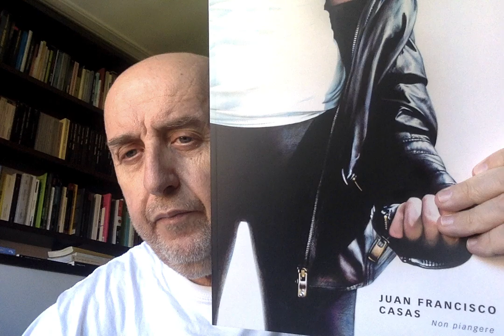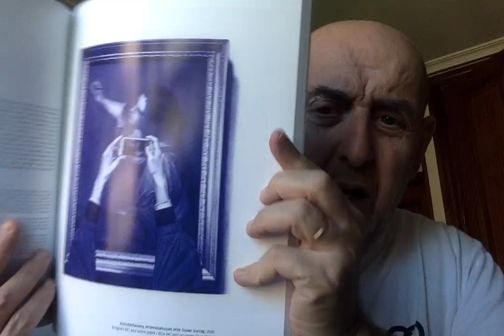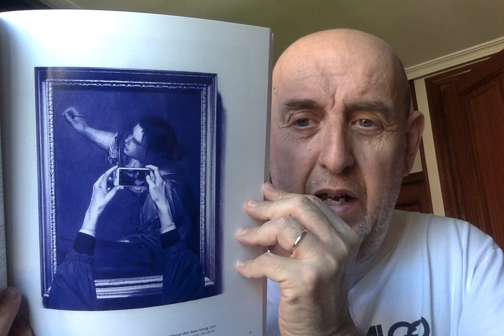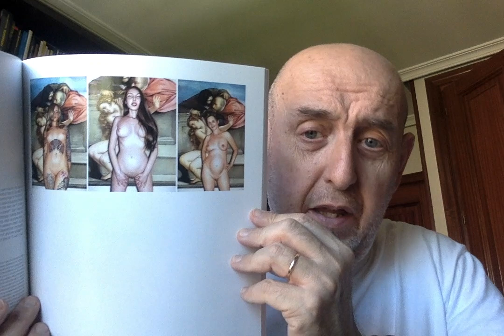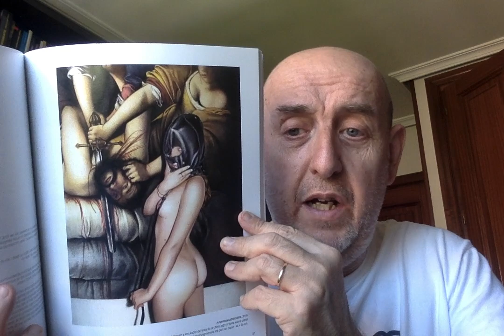"Apostillas varias: Juan Francisco Casas. Non Piangere. Galería Fernando Pradilla"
Un (breve) comentario de "Non piangere" de Juan Francisco Casas en la Galería Fernando Pradilla.